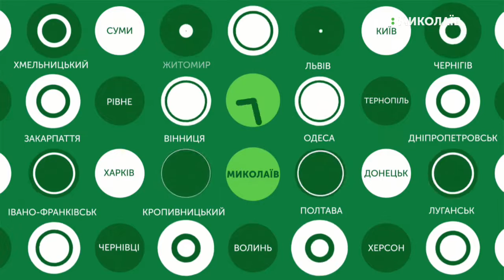21.11.2019. Новини. 13:30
Новини
Інформаційна картина дня (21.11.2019) поглядом кореспондентів телеканалу UA: Миколаїв (випуск новин — 13:30):
- кораблі, які були захоплені Росією рік тому, повернулися в Україну;
- Миколаївські десантники відпрацьовують навички на Тернівському полігоні.